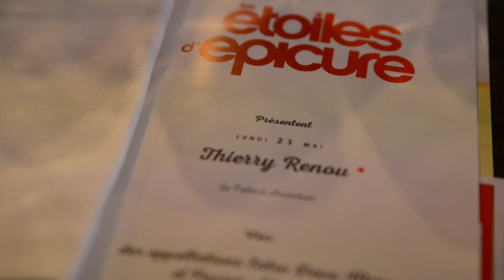les épicuriales thierry renou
La maison que Thierry Renou reprend en 2007 est située boulevard de la Plage à Arcachon. Avant de devenir le restaurant Le Patio, de grands aménagements ont dû être réalisés.

En salle comme en cuisine, l’adresse a entièrement été rénovée pour refléter la personnalité du Chef.